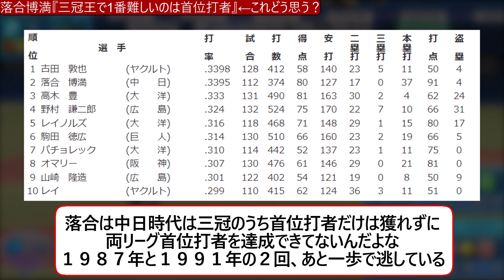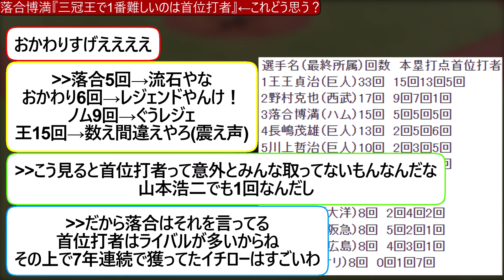落合博満『三冠王で1番難しいのは首位打者』←これどう思う？【なんｊ反応】